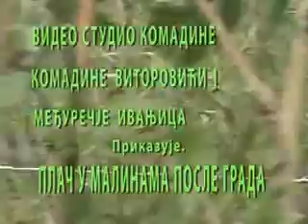plač u malinama posle grada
GODINE 1977JUNA MESECA JE OPŠTINU IVANJICA UBIO TOTALNO GRAD VELIČINE ORAHA I BILO JE NASLAGA 10CM GRADA  NO TADA NIJE BILO PROTIVGRADNE ZAŠTITE DOK SAD 14 MAJA 2015 GODINE JE UBIO GRAD DVE TREĆINE OPŠTINE VELIČINA GRADA KAO KLIKERI NASLAGA POSLE 6CMNO TREBA UZRTI DA JA SADA SRBIJA SA PROTIVGRADNOM ZAŠTITOM ALI JE NADLEŽNOST PREBAČENA NA SEKTOR ZA VANREDNE SITUACIJE KOJI JE ZABORAVIO NA SVOJE OBAVEZE I NIJE ANGAŽOVAO POTPISIVANJE UGOVORA SA STRELCIMA NA POLIGONIMA TAKODA SAD NAROD JADAN I BEDAN U PLAČU KRIVI MINISTARKU POLJOPRIVREDE KOJA NIJE MOGLA RAŠIRITI SVOJU SUKNJETINU DA ZAŠTITI AKO JE IVANJIČANKA OD GRADAGRAĐANI SU OGORČENI NADRĆŽAVU KOJU MORAJU TUŽITI AKO TREBA I SUDU U STRAZBURU